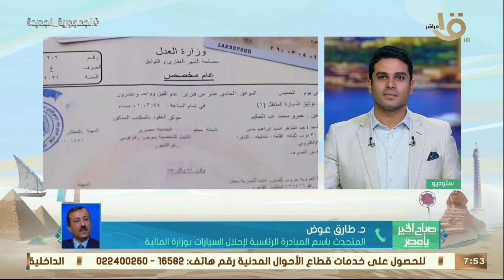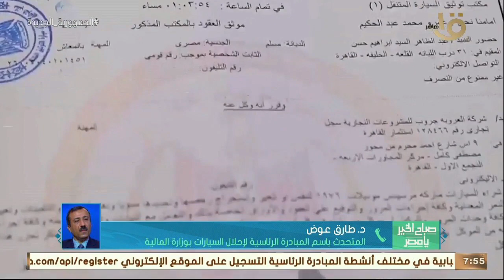مبادرة إحلال السيارات.. تسليم 21800 سيارة جديدة تعمل بنظام الوقود المزدوج.. د.طارق عوض يوضح التفاصيل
صباح الخير يا مصر | مبادرة إحلال السيارات.. تسليم 21800 سيارة جديدة تعمل بنظام الوقود المزدوج.. د.طارق عوض يوضح التفاصيل